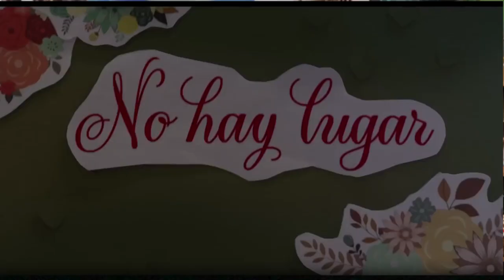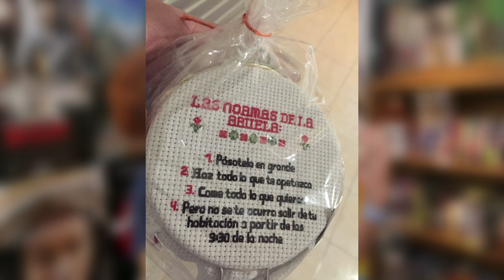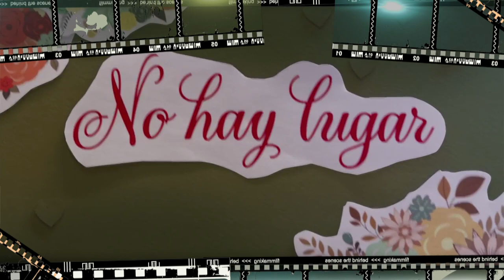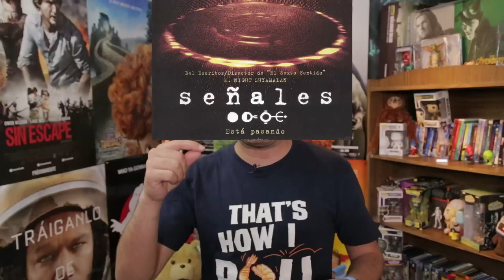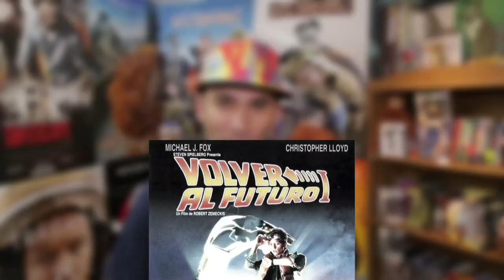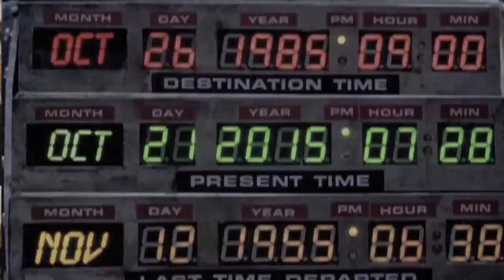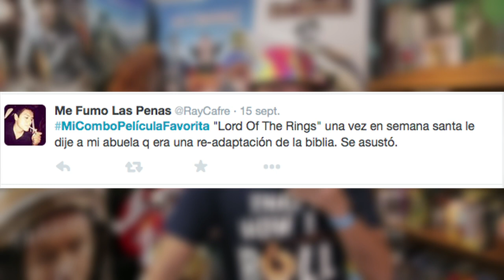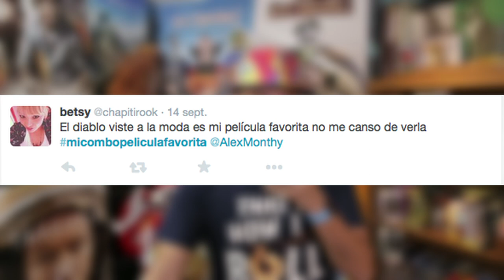Hotel Transylvania 2, Los Huéspedes, Sin Escape y más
Les dejamos los estrenos de la semana con LO BUENO, LO MALO y LO RARO de las películas que están en cartelera!!!

Aquí les dejamos el menú interactivo, para que le decs CLICK a la noticia que más quieras ver:

0:28 Sin Escape
4:28 Hotel Transylvania 2
11:40 Los Huéspedes
17:12  LA RECOMENDACIÓN: Rudo Y Cursi
19:53 REGALOS
24:47 Sabías qué?